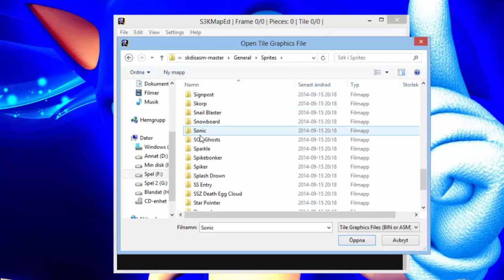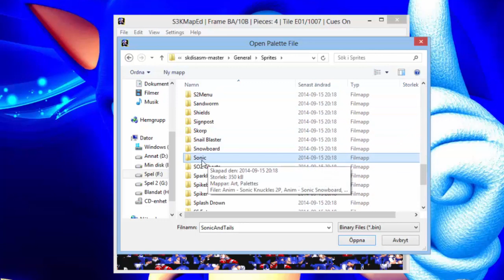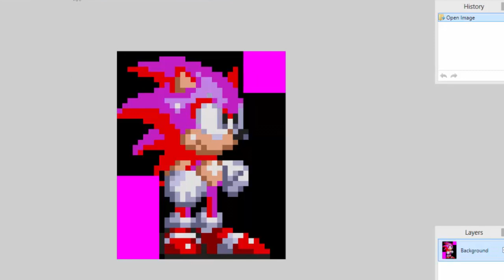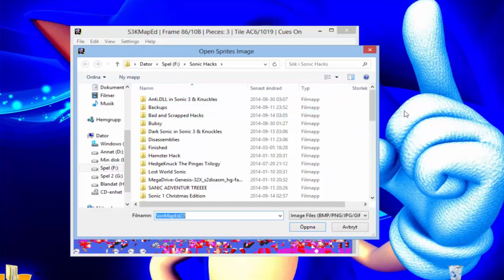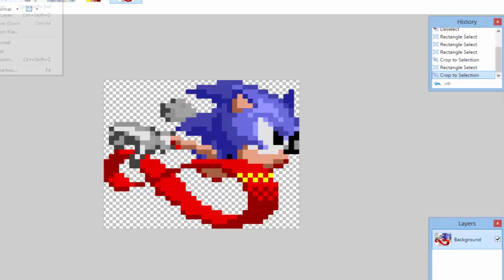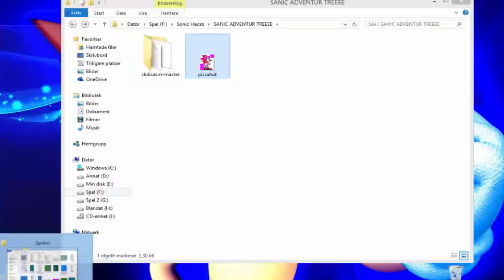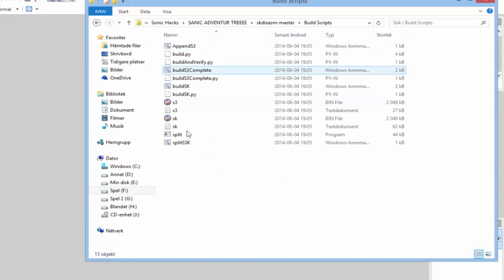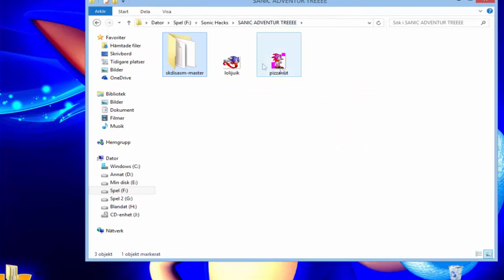-SonMapEd Tutorial-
TURN ON SUBS, BECAUSE I GIVE INSTRUCTIONS THERE.

This tutorial assumes you know basics about computers, like opening rar files and moving your computer mouse!

I usually don't do this kind of thing, but since people asked about it I guess why not?

2. You need a disassembly of Sonic 1 or 2 or 3K. I provide one of Sonic 3K with Super Palettes and missing Sonic mappings:

3. You are gonna find this handy (SonMapEd27)

4. Rotsprite (not needed, but handy if you want rotated sprites that look somewhat nice):

That's it. Follow the video and the annotations and you should be able to get your very own sprite hack :).
(Don't ask me about the advanced stuff like coding because I'm kinda lost when it comes to that, at best I know how to (b)include files).

Edit: Apparently the Super Sonic stuff I provided is coded wrong, and I won't change it since that means everyone will be able to have it in their hacks. If you want completely changed Super Sonic sprites, you are on your own.

Thanks to Ralakimus from SSRG for Super palettes.
Thanks to Jdpense for made the fixed Sonic mappings.
Credits for music goes to music makers.
Thanks to Sony Vegas for not screwing up the video.

On Deviantart I recommend shadefalcon, he have made a lot of nice Sonic sprites.